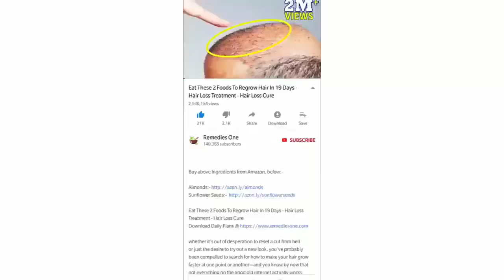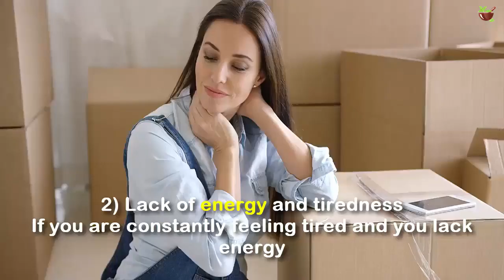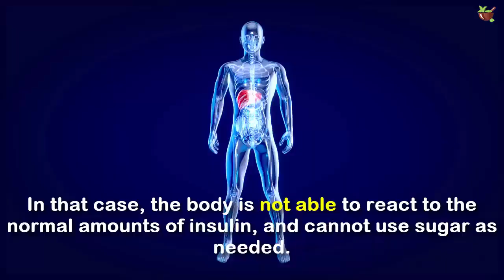5 Signs You Are Eating Too Much Sugar | How To Prevent Sugar Cravings - Remedies One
Life can often be unfair, and one such instance is the fact that we all just love sugar, while it is detrimental to our health.

Today's video will discuss 7 Signs You Are Eating Too Much Sugar!